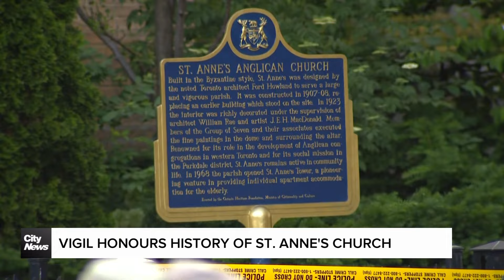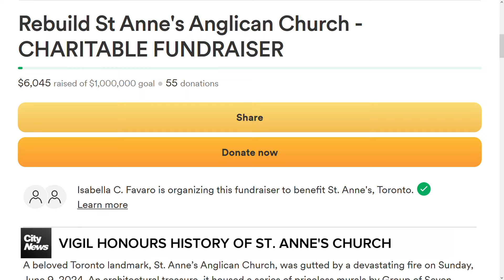Vigil held to mourn the loss of St. Anne's church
Community members gathered for a prayer vigil to mourn the loss of St. Anne's church to a four-alarm fire last weekend. Michelle Mackey reports on how parishioners plan to move forward.